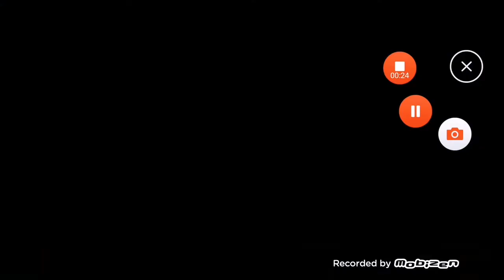Trying to catch ceobe run bug on purpose..